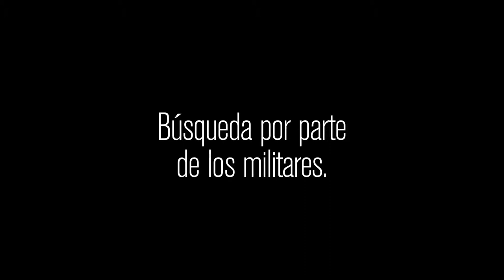FAM 014 Asilo político en Embajadas de Finlandia y Alemania